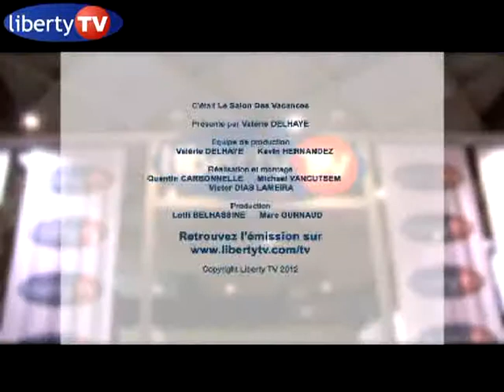Salon des Vacances de Bruxelles 2012 : Thaïlande